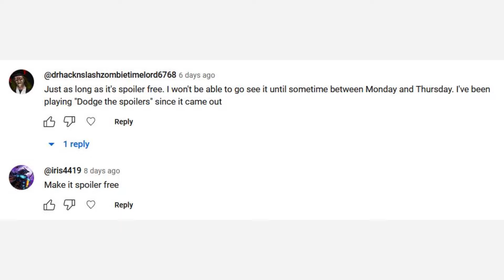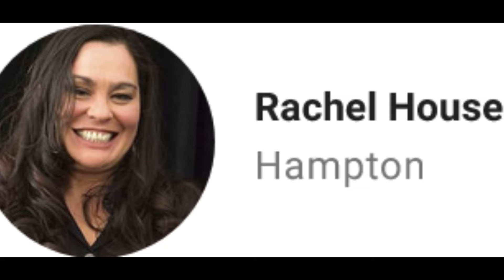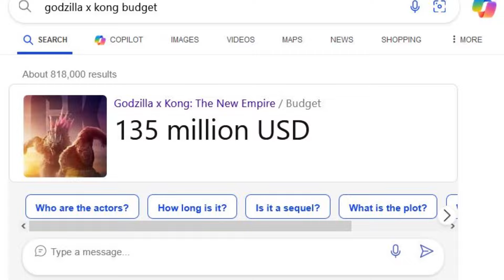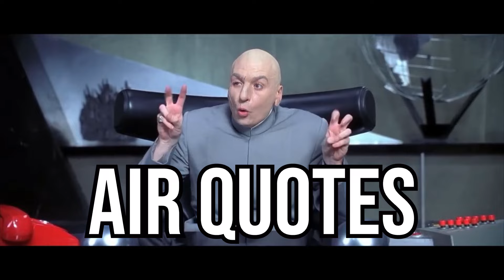Godzilla X Kong Is Pretty Bad...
Today we’ll be giving our review of the new MonsterVerse movie Godzilla X Kong: A New Empire. Now, most people think that this movie is really good, but we are of the opinion that it’s pretty bad, But before you run to hit the dislike button, please consider hearing us out! Or don’t, whatever. We won’t be comparing it to Godzilla Minus One for the most part, so don’t worry. Whether you agree with us or not, we hope you enjoy the video, at least a little.

@DMan1954 From what we can tell, has one of the more balanced perspectives on the movies, so go check out his channel as well!

0:00 - Intro
0:25 - Godzilla X Kong Spoiler Free Review
1:30 - "You  can't compare Godzilla X Kong to Godzilla Minus One"! And other weird arguements
2:56 - Spoiler Review: The good stuff
3:57 - The Bad Stuff: The action
5:32 - The Characters: Trapper, Godzilla, Kong, Jia etc.
14:26 - Plot holes
15:18 - Other thoughts